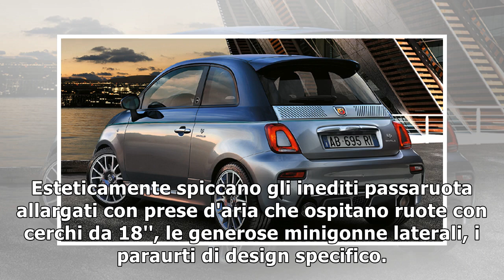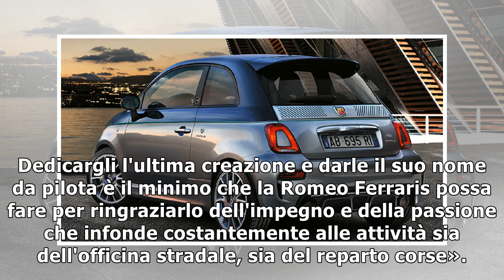500 Abarth più potente di sempre firmata Romeo Ferraris. Look esagerato e performance da gara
500 Abarth più potente di sempre firmata Romeo Ferraris. Look esagerato e performance da gara
 ROMA - Carreggiate allargate, appendici aerodinamiche vistose e l'adozione di un motore da 248 cv sono i principali atout dell'elaborazione Baronio della Abarth 500, firmata dalla Romeo Ferraris. Con ...